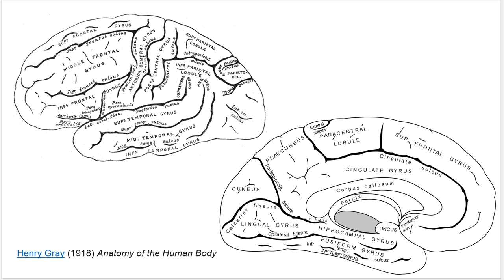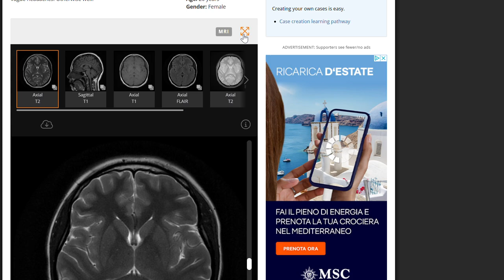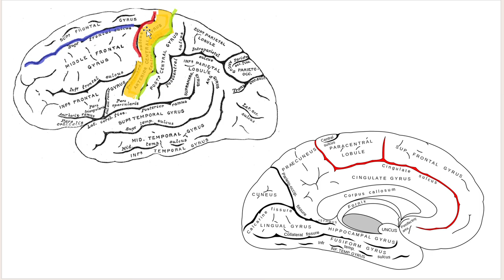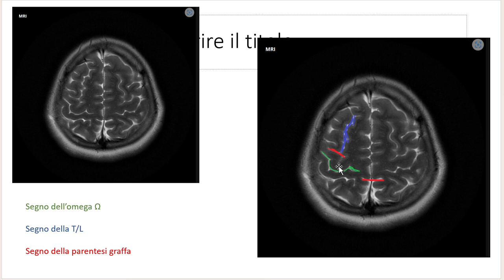Neuroimaging 1 - il Giro Precentrale in Risonanza Magnetica